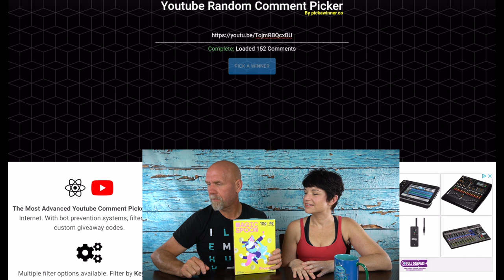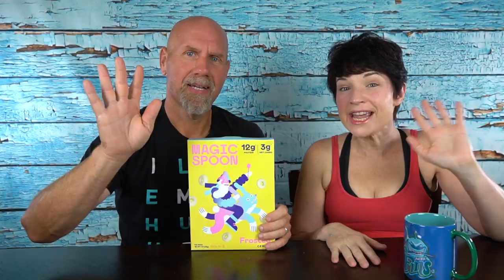Magic Spoon Cereal Winner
2krazyketos is a participant in the Amazon Services LLC Associates Program, an affiliate advertising program designed to provide a means for sites to earn advertising fees by advertising and linking to amazon.com.